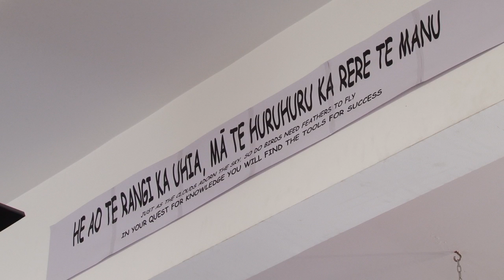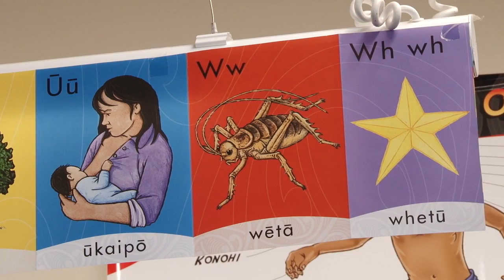Teaching tools on the wall by Matt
This video is about Teaching tools on the wall by Matt